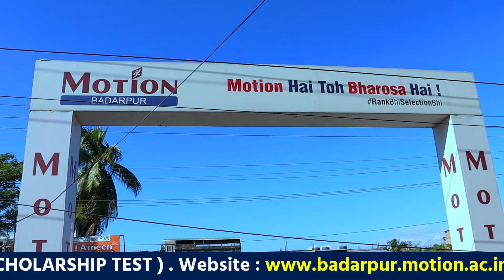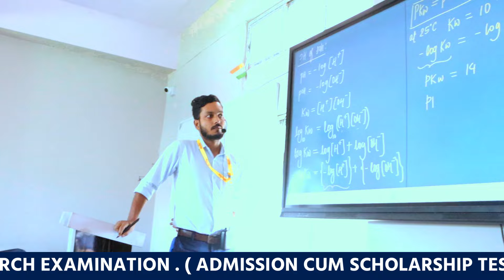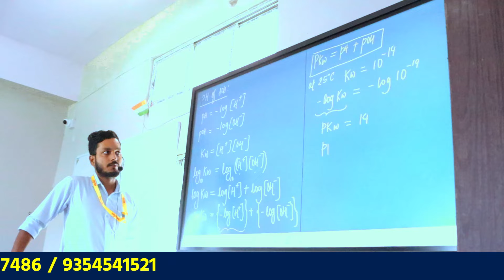বরাক উপত্যকার ছাত্রছাত্রীদের জন্য সুখবর । BK BLOGS / BARAK KANTHA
ধন্যবাদ।